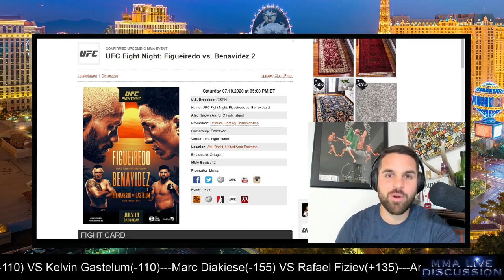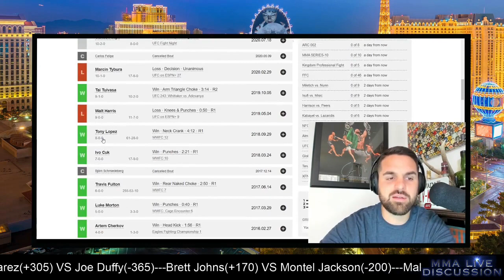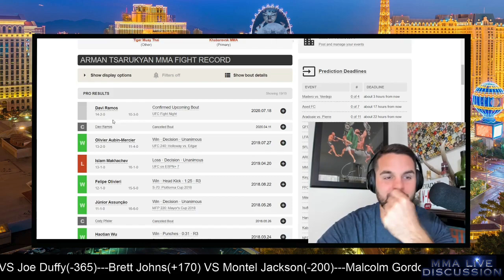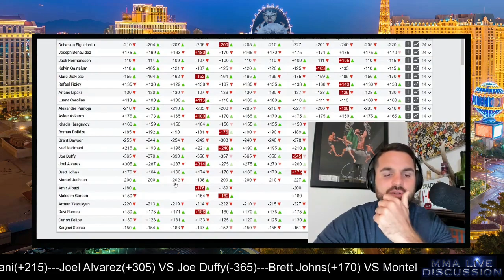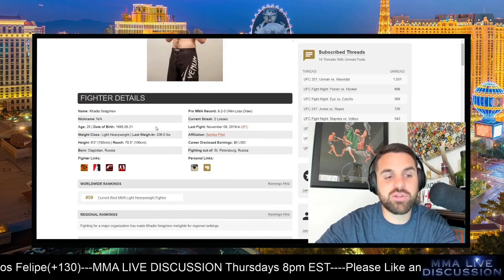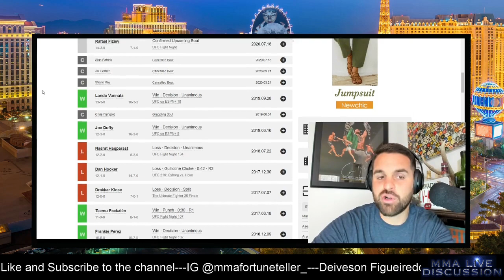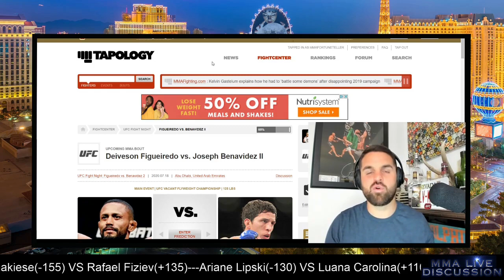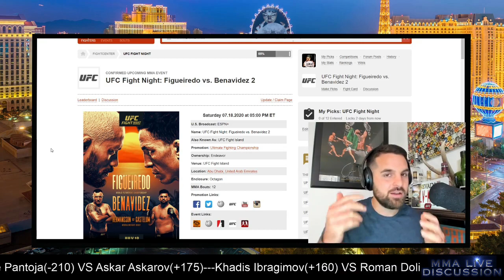UFC Fight Figueiredo vs Benavidez breakdowns, predictions and picks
$$$$$$   LETS GET THIS VIDEO 600 LIKES AND I WILL GIVE YOU GUYS A FREE PLAY!!! $$$$$$$

Your help goes a long way so I can continue to grow the channel.

38:45 Deiveson Figueiredo VS Joseph Benavidez
34:05 Jack Hermansson VS Kelvin Gastelum
31:18 Marc Diakiese VS Rafael Fiziev
29:24 Ariane Lipski VS Luana Carolina
27:15 Alexandre Pantoja VS Askar Askarov
25:40 Khadis Ibragimov VS Roman Dolidze
22:35 Grant Dawson VS Nad Narimani
19:32 Joel Alvarez VS Joe Duffy
15:58 Brett Johns VS Montel Jackson
14:06 Malcolm Gordon VS Amir Albazi
9:40 Davi Ramos VS Arman Tsarukyan
6:40 Sergey Spivak VS Carlos Felipe
0:09 Intro/Recap